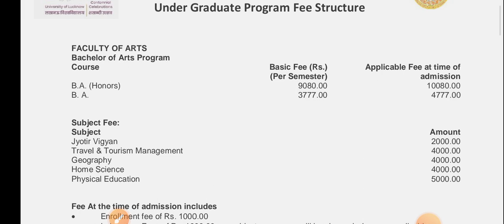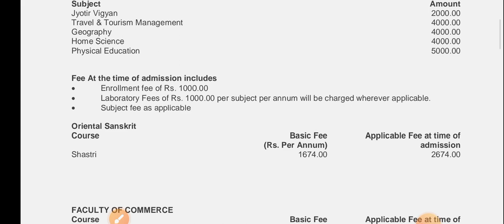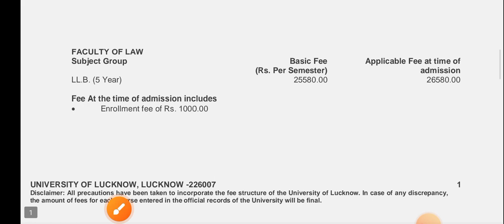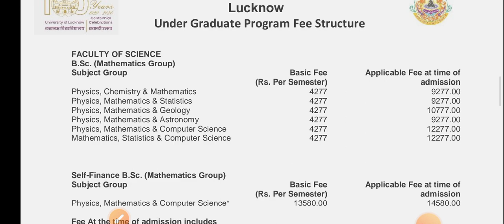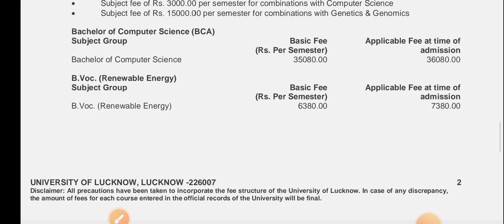Lucknow university all course fee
Lucknow university all course fee || all course fee

Jai Hind

Mission University
mission university
 mission university
mission university
lucknow university
lu entrance preparation
lu news
lu notices
 Lucknow University
Lu entrance